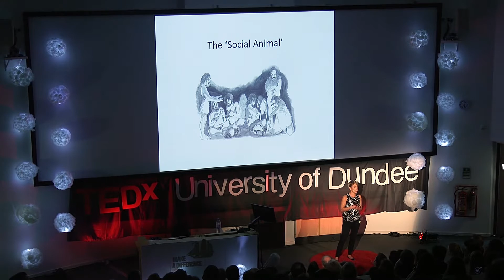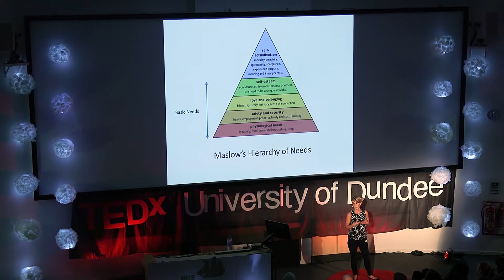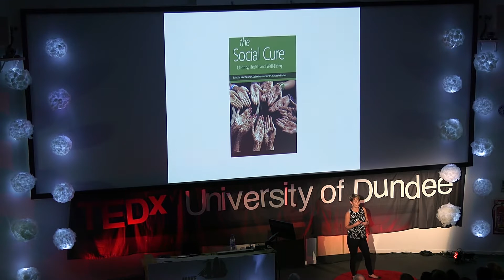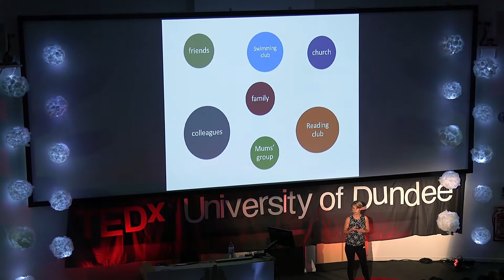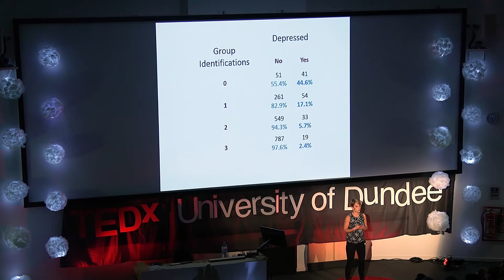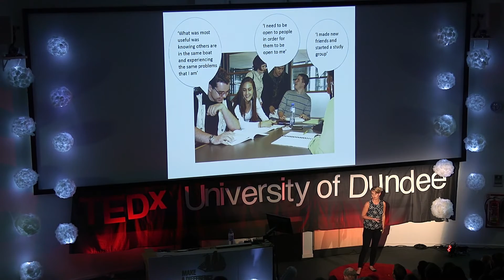The 'social cure' | Kirsty Miller | TEDxUniversityofDundee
In an increasingly stressful and individualistic society, the importance of our relationships with others are often overlooked. Humans are social animals, and having meaningful relationships can literally save lives. Kirsty talks about the 'social cure' where the simple act of spending time with each other can help to resolve depression and other mental illnesses without the associated side effects of anti-depressants. By socialising with other people, we can easily make a difference in their lives.

Kirsty Miller is a post-graduate student at the University of Dundee specialising in social and health psychology. Having previously worked in a variety of jobs, including running her own business, she returned to education where she gained a Masters in Psychological Research Skills. Kirsty has a strong interest in teaching and educating, and alongside working with university students, she also enjoys sharing her knowledge of science with school children in her work as a STEM Ambassador. Kirsty’s current research investigates the link between social factors, health and behaviour in adolescents, and she hopes to continue to develop her work with young people to improve their well-being and quality of life.